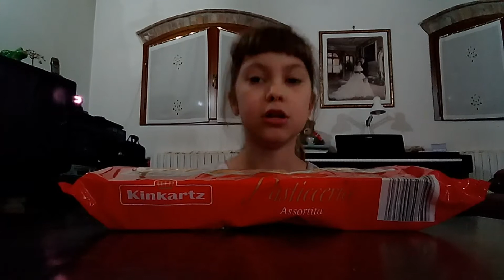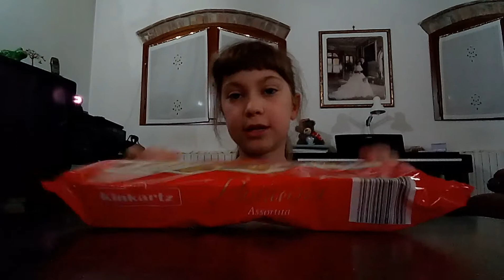Video assaggi Snack e dolci🍪🍫 + video in collaborazione dei 30 e dei 35 ISCRITTI 🙌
Angelica assaggia insieme a voi dei biscottini , alcuni ripieni di cioccolato e altri normali con un gusto strano . Alcuni erano buoni e altri non erano tanto buoni 🍪🍫😋😊😣😥😍😘😘😎😋😋😊😊😉😉😁😀 ! Nel prossimo video farò il Tutorial di "Come pubblicare video su YouTube più lunghi di 15 minuti" speriamo che il prossimo video vi sia utile 😚 Io vi consiglio questi dolcetti 😎 Nella confezione non c'era scritto dove gli avevano fatti 😞😖, ma secondo me sono fatti in Italia 😁 🇮🇹 Speriamo che questo video vi sia piaciuto e adesso vi saluto ! Ciaooo✋